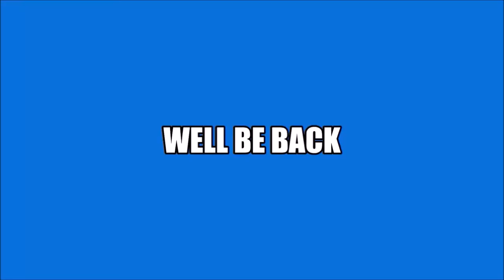Saturday Night Metro #393